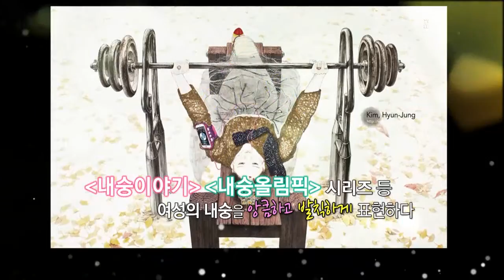[매일경제TV] 아름다운 TV 갤러리 페인티안 || 여성의 내숭을 앙큼하고 발칙하게 표현하다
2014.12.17 방송된 영상입니다.